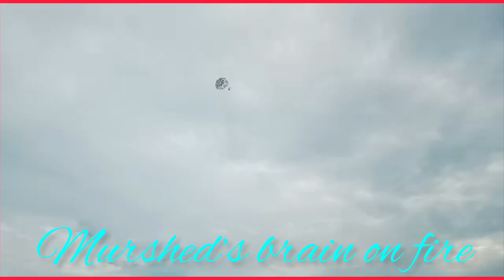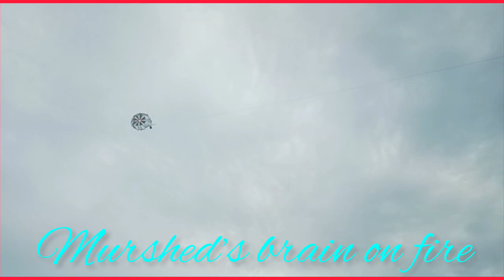Landing by Parachute